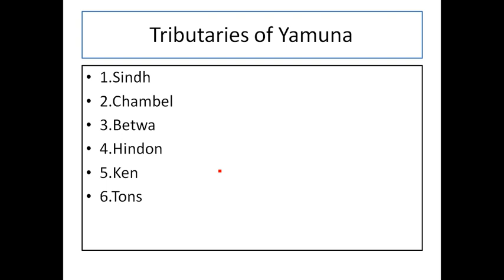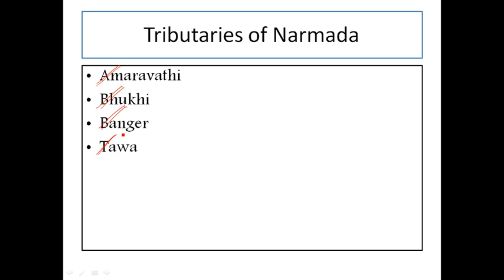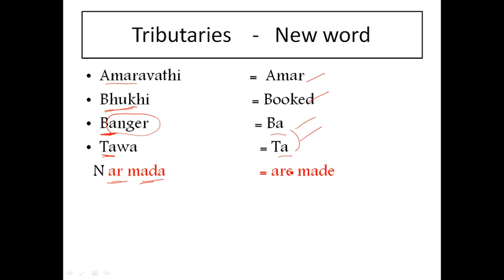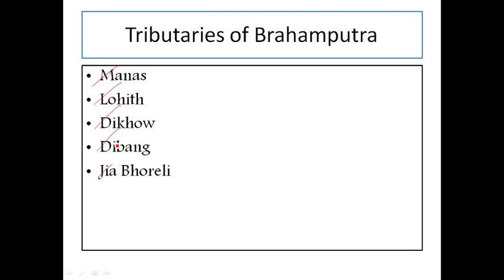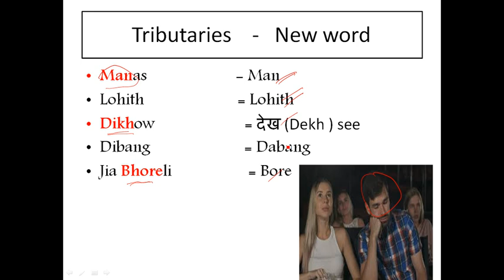Telugu GK Tricks Rivers and Tributaries